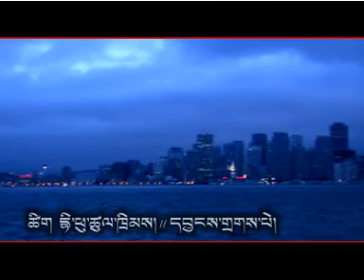the best Tibetan song